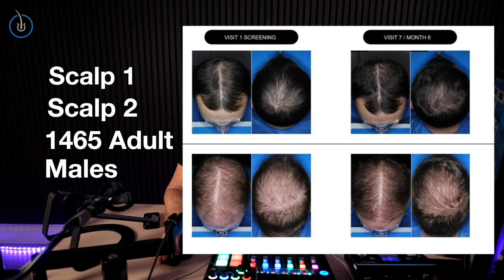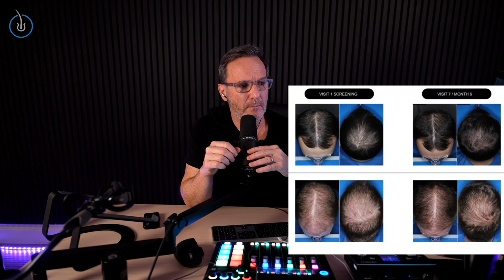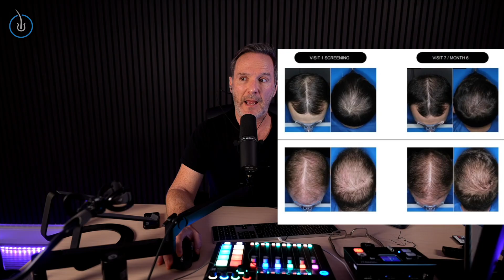Shocking Hair Loss Treatment Development! Clascaterone 5%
Clascoterone 5% topical hair loss treatment.

We may finally have a new hair loss treatment that doesn't work by DHT inhibition, and it looks like it might be at least as effective as the gold standard finasteride. Is this hype or is there something to this? This video will help you to understand the basics of what was just announced and what it means for the hair loss industry, and you, moving forward.